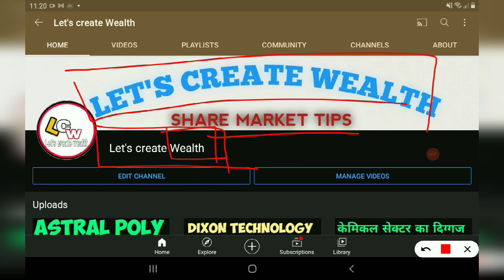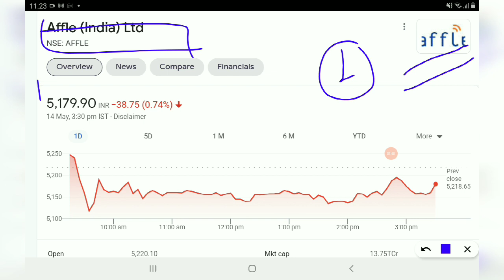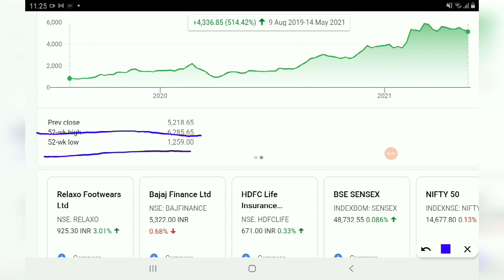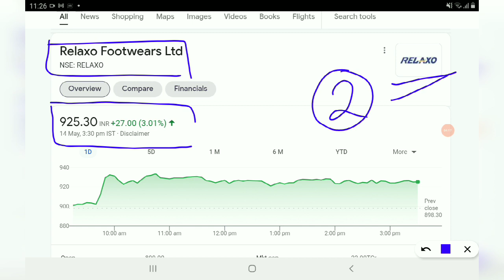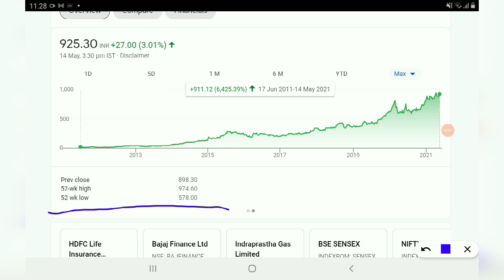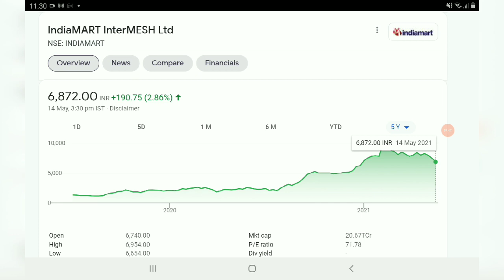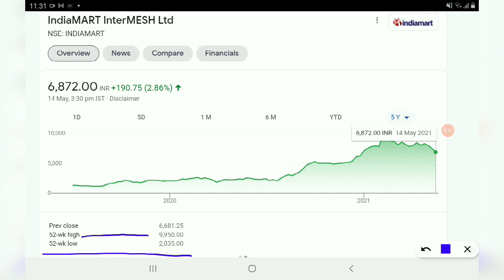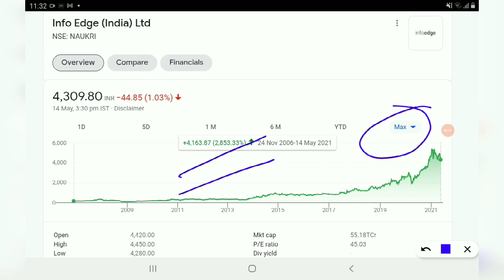4 Blue Chip stocks Buy on Every Dips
AFFLE INDIA@1538

IRCTC@1368

BAJAJ FINANCE@1829

DEEPAK NITRITE@491

INDIAMART@2299

 NAVIN FLUORINE@1435

BAJAJ FINSERV@4407

BERGERPAINT@464

HDFC LIFE@501

RELAXO FOOTWEAR@635

SAFARI INDUSTRIES@356

SRF LTD@3593

HLE GLASSCOAT@1523

AFFLE INDIA@1538

IRCTC@1368

BAJAJ FINANCE@1829

DEEPAK NITRITE@491

INDIAMART@2299

 NAVIN FLUORINE@1435

BAJAJ FINSERV@4407

BERGERPAINT@464

HDFC LIFE@501

RELAXO FOOTWEAR@635

SAFARI INDUSTRIES@356

SRF LTD@3593

HLE GLASSCOAT@1523

AFFLE INDIA@1538

BAJAJ FINANCE@1829

DEEPAK NITRITE@491

INDIAMART@2299

 NAVIN FLUORINE@1435

BAJAJ FINSERV@4407

BERGERPAINT@464

HDFC LIFE@501

RELAXO FOOTWEAR@635

SAFARI INDUSTRIES@356

SRF LTD@3593